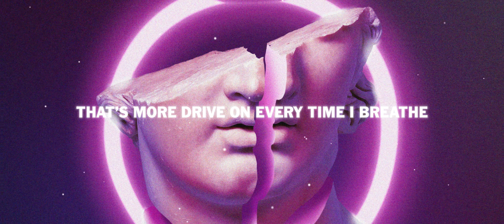BTWRKS, John Kroon & Nat James - Alpha